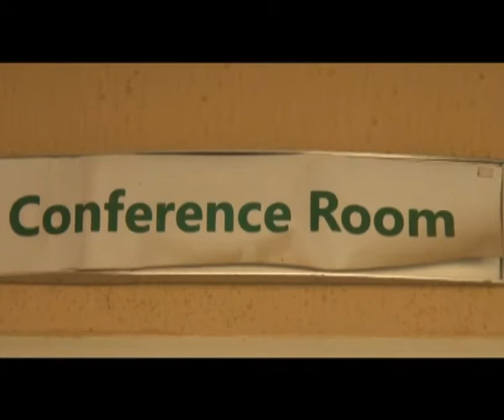PULAAKU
A US based Veteran Journalists working with the Voice of America and a citizen of Adamawa State has commended the Lamido of Adamawa Dr. Muhammadu Barkindo Aliyu Mustapha for establishing Pulaaku Fm Radio